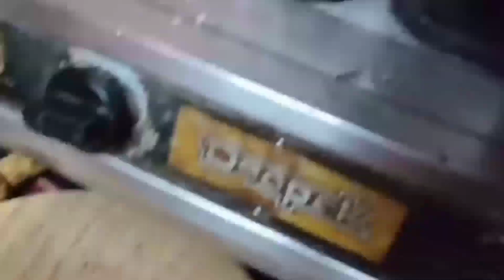कच्चे हरे मटर की पुरी एक बार आप बनाओगे तो बार-बार खाने का मन करेगा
कच्चे हरे मटर की पुरी  एक बार आप बनाओगे तो बार-बार खाने का मन करेगा  और आप बनाओगे

up ki mashoor recipe hare matar ki nimona banaye

hare matar ke fara recipe in Hindi
hare matar ke Paratha recipe in Hindi 💯 healthy and soft recipes

हरे मटर की पूड़ी, कच्चे मटर की पूड़ी, टेस्टी नाश्ता, ठंड का नाश्ता, हेल्दी नाश्ता, हरे मटर की पूरी कैसे बनाएं, हरे मटर की स्वादिष्ट पूरी, हरे मटर का नाश्ता,
# Kacche Hare matar ki puri, Hare matar ki puri Kaise banaen, green matar ka nashta, Hari matar ki swadisht puri, Hare matar ki puri bhai Suvidha net Rasoi, Hari matar ka healthy nashta